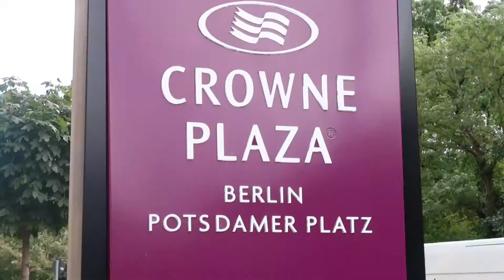Poetic Motion Vlog | Berlin Salsa Congress day 3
This Vlog is about our PM journey in Berlin, Berlin Salsa Congress 2017, day 3.

On this day we prepare for the Stargate performance and you can see some parts of the show.